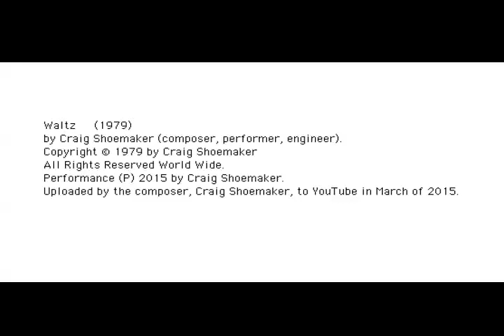Waltz (1979) by Craig Shoemaker, Music Composer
Waltz     (1979)
Written by Craig Shoemaker, composer of music.
In the state of Virginia, United States of America.
Craig Shoemaker Music Composer
CraigShoemakerMusicComposer